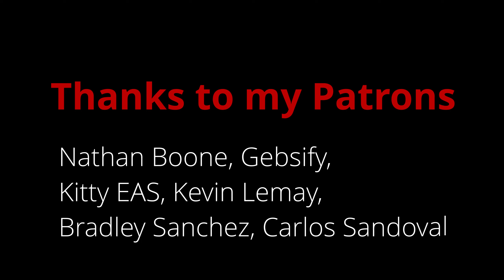Cuphead Part 11 - Carnival Kerfuffle